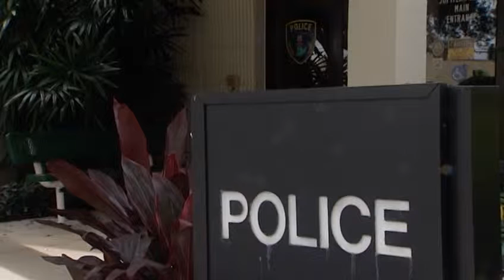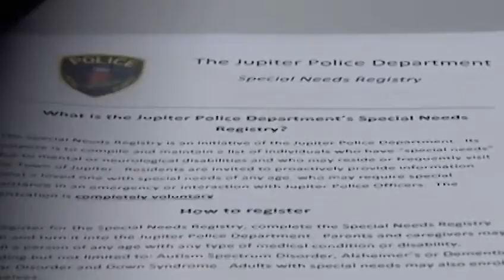Jupiter begins program to help in searches for those with special needs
A new program launched by the Jupiter Police Department aims to help those with special needs who wander off. Sanika Dange reports.